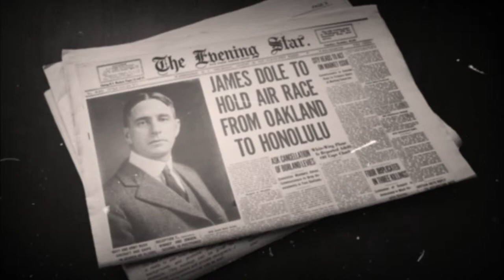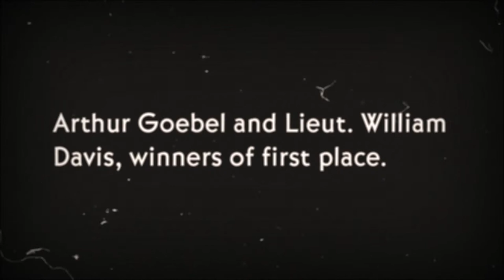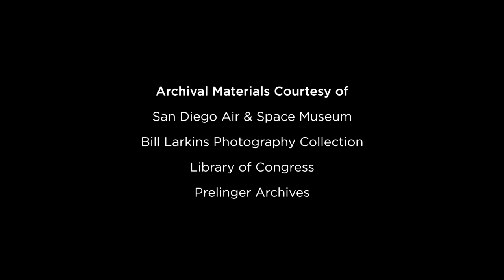“Dole Air Race of 1927” - Bartlesville, OK - LoyalTV E38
Four days after Charles Lindbergh’s famous transatlantic flight in May of 1927, James Dole of the Dole Pineapple Company offered a $25,000 first prize for an air race of his own - across the Pacific from Oakland, California to Honolulu, Hawaii. Frank Phillips, president of Phillips Petroleum Company, sponsored pilot Arthur Goebel Jr., a veteran barnstormer and Hollywood stunt pilot for the contest. Joining seven other aircrafts, Goebel flew the “Woolaroc” named after the Phillips Ranch in Bartlesville. The Woolaroc was one of only two planes that finished the disastrous race, arriving in Honolulu after a flight time of 27 hours, 17 minutes, and 33 seconds. The plane that won this bittersweet victory is now on display at Woolaroc Museum in Bartlesville, alongside one of the world's most unique collections of Western art and artifacts.